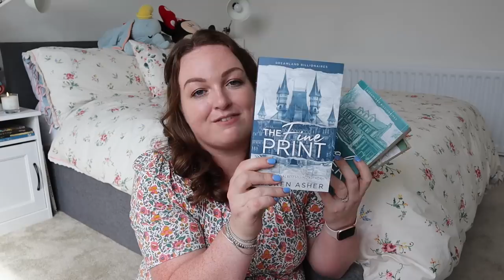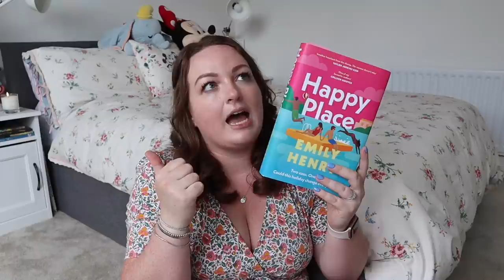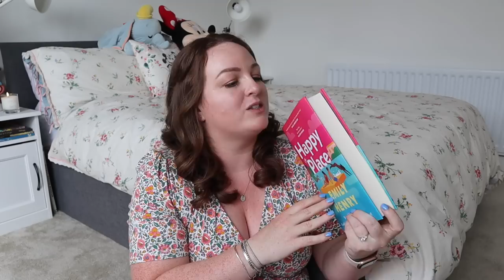CATCH UP Q&A! 📱 next travels, wedding updates, health & fitness, new phone cases & favourites! 📚 AD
Welcome back to a catch-up Q&A pals! Today we are chatting about all things cruise, travel, Disney, Wedding, fitness, health, favourites and my new phone cases. Let me know how you are in the comments below!